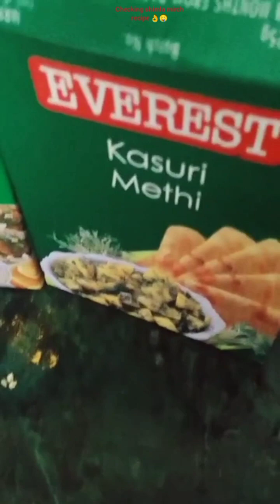چکن شملہ مرچ بنانے کا طریقہ ... 👌❤️🌹